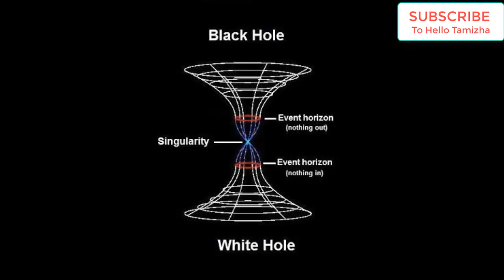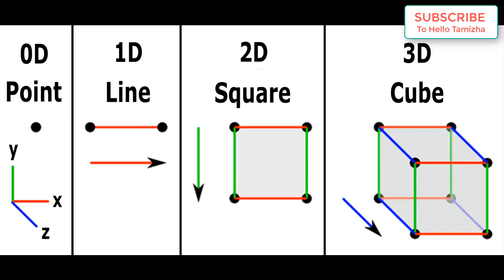Black hole-Worm hole-White hole in Tamil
Black hole-Worm hole-White hole in Tamil | Hello Tamizha

Hello Tamizha
YouTube Channel For discussion Organic Foods,Science,Literature,Technology,Advancements,Religion,Sports,etc